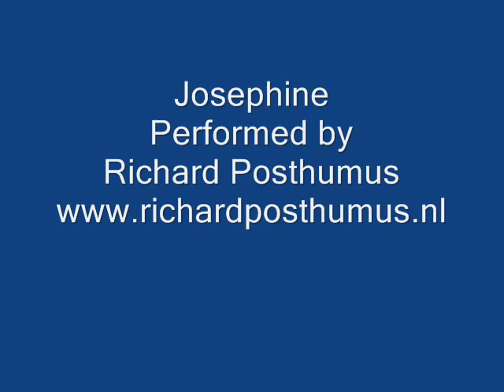Josephine ( Chris Rea ) Performed by Richard Posthumus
Zanger & Entertainer Richard Posthumus
Homemade videoclip